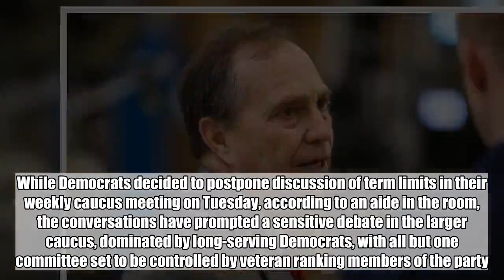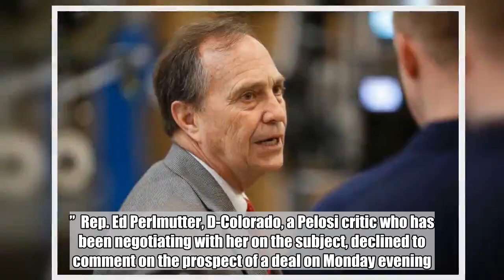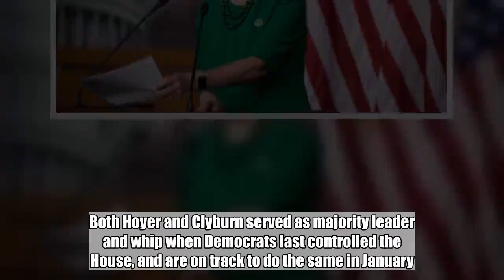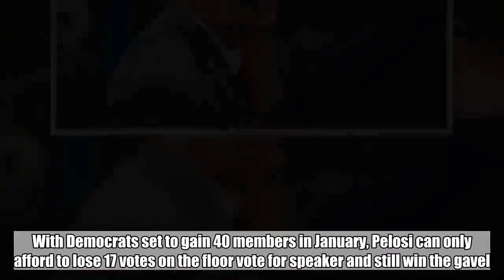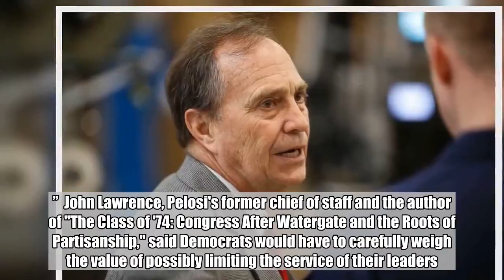Pelosi in discussions with critics over possible leadership term limits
As she works to lock down the few remaining holdouts against her bid to reclaim the House speaker’s gavel, Nancy Pelosi and the loudest critics of her succession plan have begun discussing instituting term limits for caucus and committee leaders, according to Democrats familiar with the conversations.  While Democrats decided to postpone discussion of term limits in their weekly caucus meeting on Tuesday, according to an aide in the room, the conversations have prompted a sensitive debate in the larger caucus, dominated by long-serving Democrats, with all but one committee set to be controlled by veteran ranking members of the party.  Pelosi, in public and private, has resisted putting an end date on her potential speakership, arguing that it would make her a less effective leader.  But she has signaled willingness to discuss term limits for leadership positions, telling reporters last Thursday that she’s “always been sympathetic to the concerns that have been expressed by our members on the subject.”  The conversation is a delicate one for House Democrats. While House Republicans have limited committee chair service to three consecutive terms, Democrats operate on a seniority-based system, which some minority members argue has helped them advance and gain influence.  On Monday night, prominent members of the Congressional Black Caucus criticized the prospect of possible term limits ahead of internal caucus deliberations.  “To take this up now when we are in the majority, we have so much work to do, they have not governed for the last two years. That has to be our priority,” said Rep. Karen Bass, D-California, the incoming chair of the Congressional Black Caucus. “We don’t need to take up an issue that’s going to cause us to have conflict with each other.”  Rep. Ed Perlmutter, D-Colorado, a Pelosi critic who has been negotiating with her on the subject, declined to comment on the prospect of a deal on Monday evening.  Other Democrats familiar with the discussions say a deal -- which would need to be approved by the Democratic caucus -- is unlikely to win the support of every Pelosi critic, including incumbents and incoming freshmen. But it would ideally convince enough of the incumbent holdouts to support her to secure her path to the speakership.  One possible proposal would cap caucus leadership positions at three terms (six years), after which point chairs would need a majority of support from the committee to win reelection, according to a Democratic source familiar with the internal discussions among Pelosi’s critics.  It’s unclear if Reps. Steny Hoyer, 79, and Jim Clyburn, 78, Pelosi’s long-serving lieutenants, would support such an arrangement. Both Hoyer and Clyburn served as majority leader and whip when Democrats last controlled the House, and are on track to do the same in January.  With Democrats set to gain 40 members in January, Pelosi can only afford to lose 17 votes on the floor vote for speaker and still win the gavel. Pelosi won